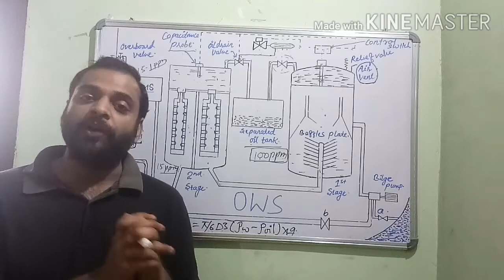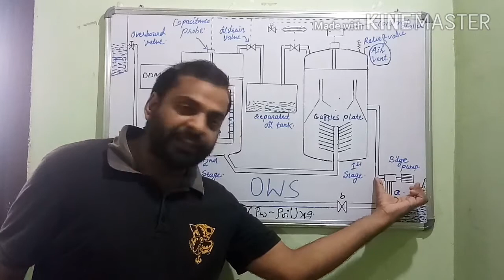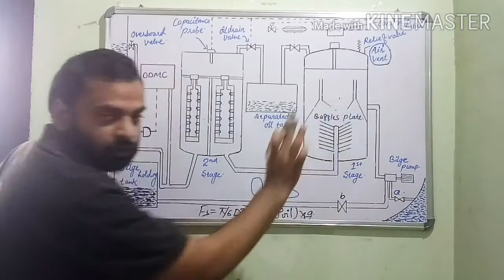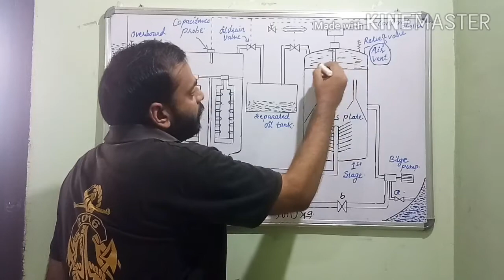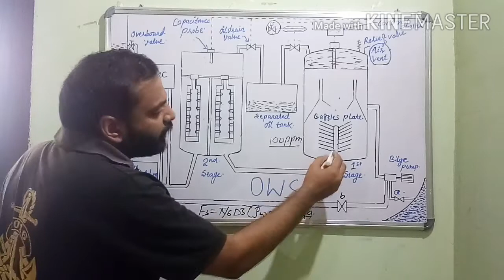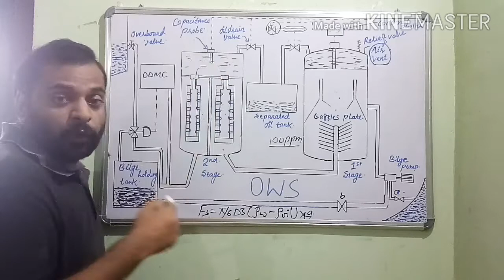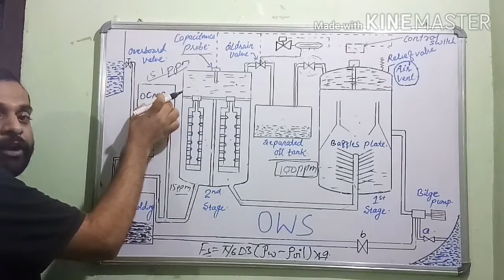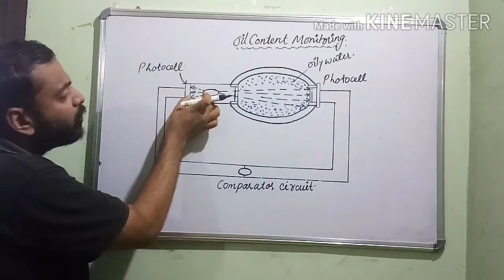Oily water separator || Oil control monitoring system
What is Oily water separator
Details construction of oily water separator
working principle of oily water separator
Oil control Monitoring system
15.ppm Device

oily water Separator lecture 01

Marine Boilers

Fresh water Generator onboard ship

Hydrophore system onboard ship

Marine Air Compressors

Marine Refrigeration and air conditioning

Learn and Grow with Marine Etutor